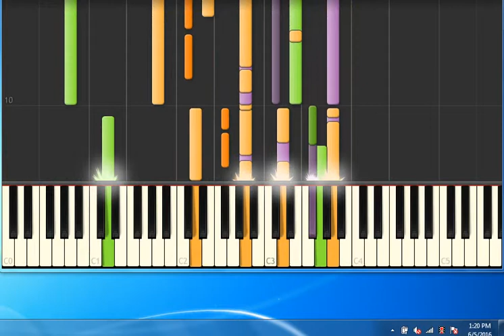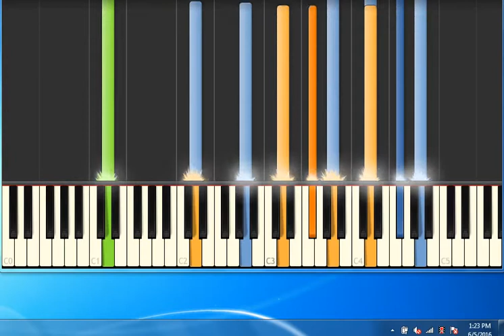[Piano Tutorial Synthesia]La prima cosa bella - Di Bari Nicola